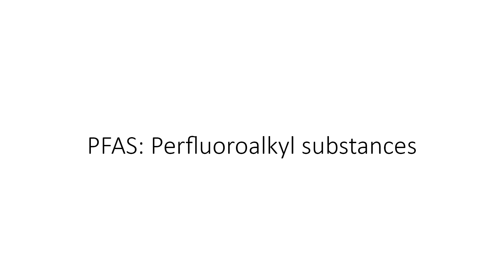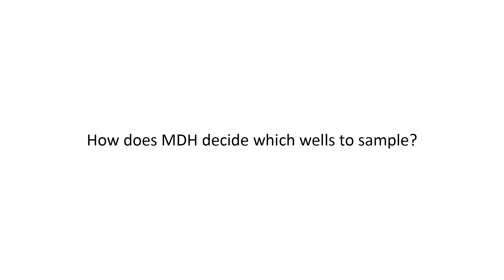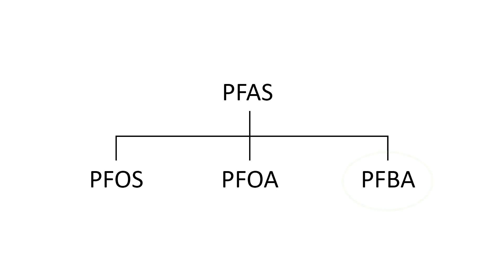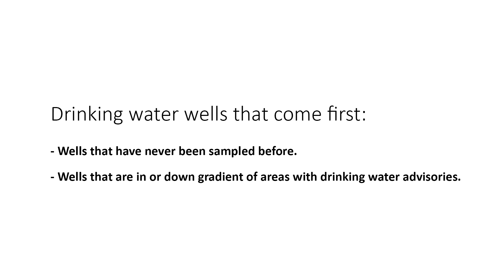PFAS Sampling in South Washington County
This video has information about why the Minnesota Department of Health is sampling private wells in south Washington County for PFAS, what the sampling process is, where we find PFAS in southern Washington County and how we decide which private wells to sample.

This information was last updated on July 31, 2018.